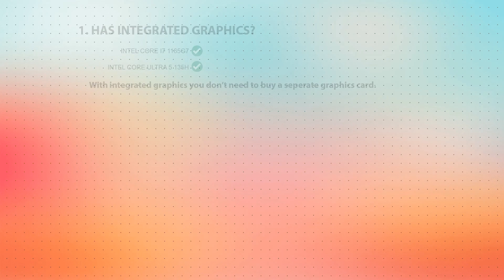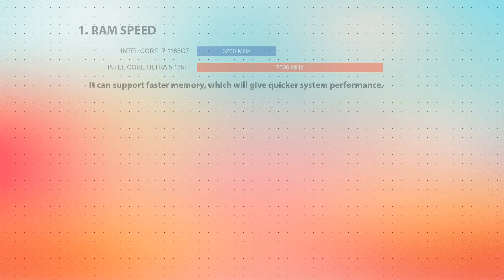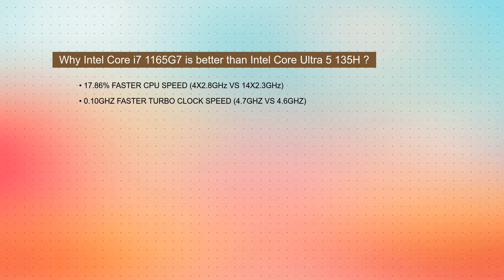INTEL Core i7 1165G7 vs INTEL Core Ultra 5 135H Technical Comparison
This video is a processor comparison based on their different features and performance factors between INTEL Core i7 1165G7 and INTEL Core Ultra 5 135H. Intention of this video is to help choose right processor for you.